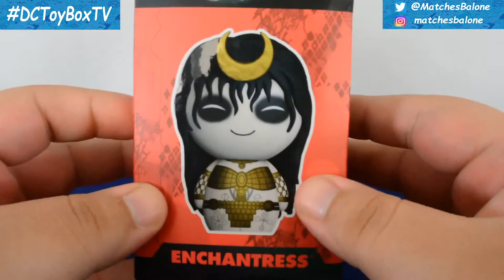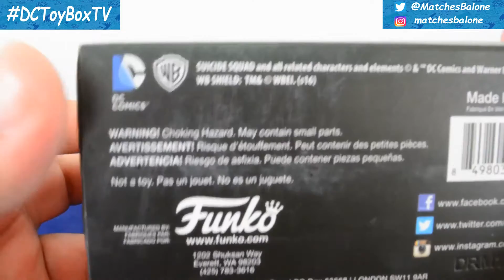Dorbz Suicide Squad #165 Enchantress Vinyl Figure Review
DCToyBoxTV review of the Warner Bros. and DC Comics' Dorbz Suicide Squad #165 Enchantress Vinyl Figure